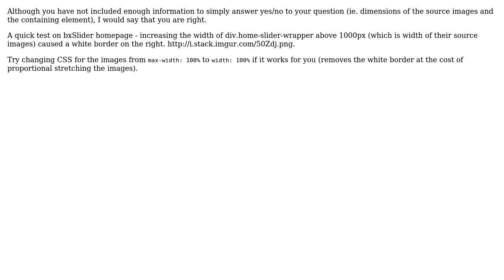BxSlider white space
With thanks & praise to God, and with thanks to the many people who have made this project possible! You are responsible for your own actions.